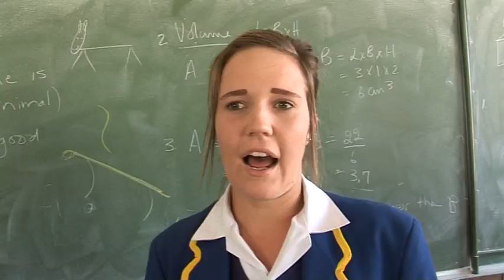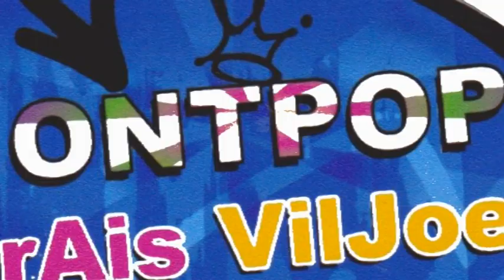Marais Viljoen High School Promotion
Marais Viljoen High School Promotion - The place to be!